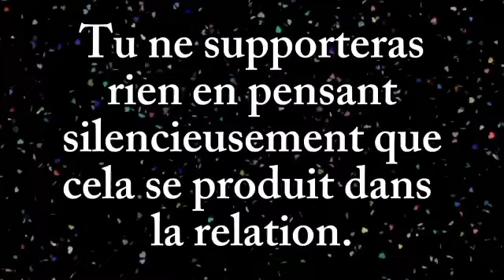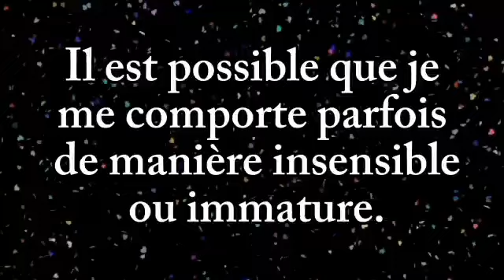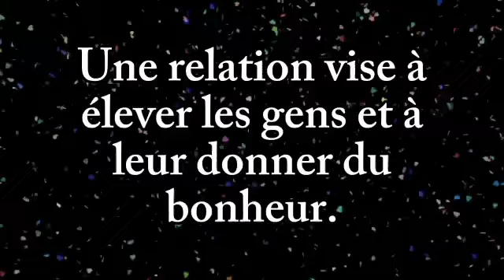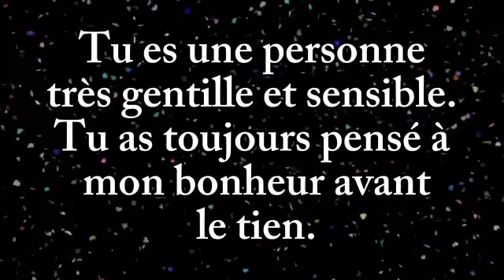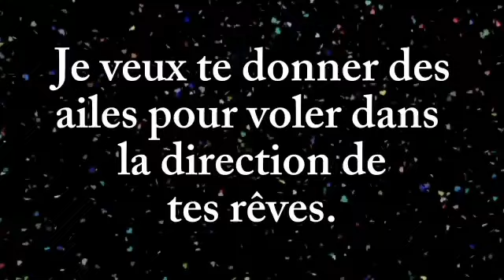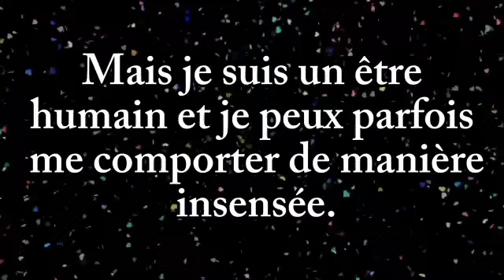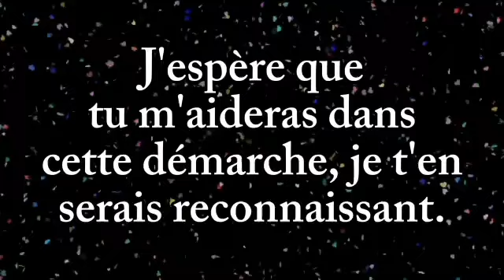💗💗💗 Stp bb, réponds-moi à ce message et promets-moi que... ❤ message d'amour très profond